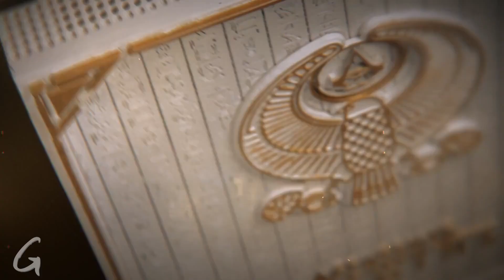Xbox One : La console Assassin's Creed Origins Edition !